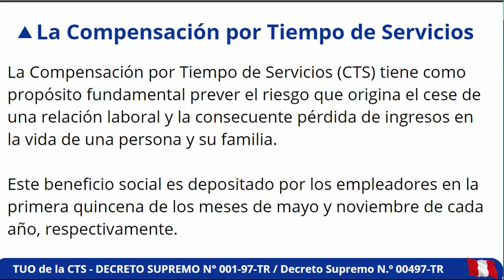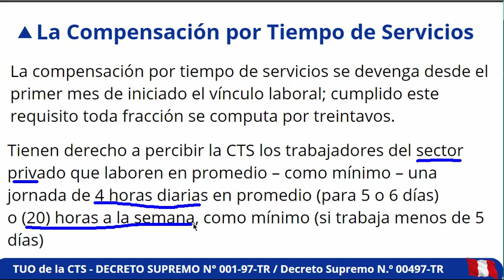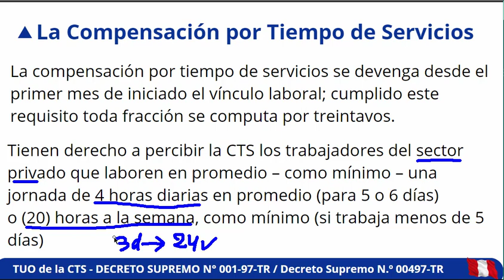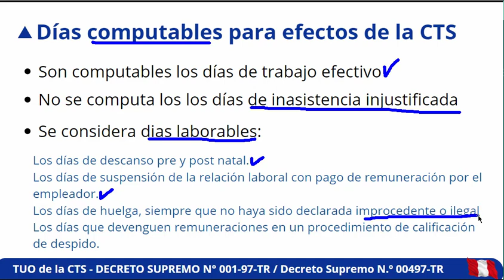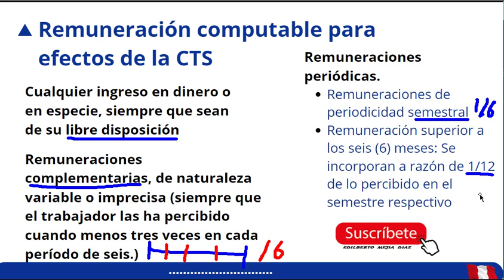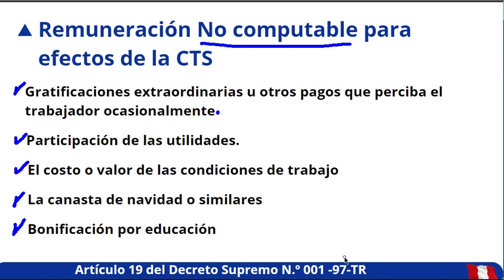Aspectos Relevantes a considerar para determinar el correcto Cálculo de la CTS | Actualizado 2023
En el presente video te explico todos los aspectos relevantes que debes de tener en cuenta para realizar el correcto cálculo de la CTS

📌Como Realizar correctamente el cálculo de la CTS | caso practico de la CTS 2023 bien explicado